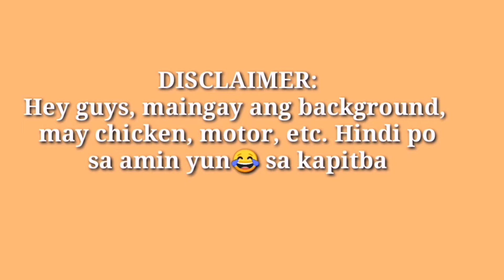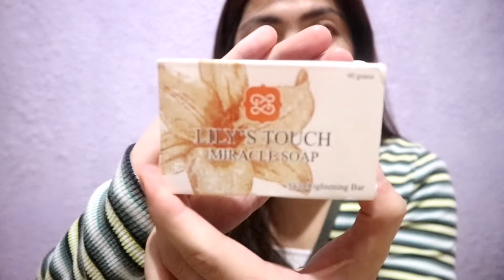Review: LILY'S TOUCH MIRACLE CREAM+ MIRACLE SOAP( SUPER EFFECTIVE)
"LILY'S TOUCH MIRACLE CREAM"

Great For Treating/Preventing:
 Wrinkles Uneven Skin Tone Dark Under Eye Dark Skin Dull Complexion Dark UNDER ARMS Dry skin Melasma Acne Problems Blemishes White/Black Heads Break Outs Allergies Bite Marks Skin Asthma Rashes Dark Elbows|Knees|Nape

BENEFITS: ✔Reduces the apperance of freckles and melasma ✔Reduces the apperance of uneven skin pigmentation ✔Lightens pimple marks ✔Tightens pores ✔Lightens Skin naturally ✔Repairs and Rejuvenates dull skin ✔Improves skin texture leaving a supple and glowing skin ✔NO mercury or any harmful ingredient ✔Safe and Effective Lilys Touch Miracle Cream NOW INFUSED with SNAIL EXCTRACT

"LILY'S TOUCH MIRACLE SOAP"

This is augmented with vitamin E and dead sea salts which are responsible for the smooth skin appearance, growth, great skin touch. Vitamin E and dead salts usually perform this function by clearing the deceased skin cells and re-energize our complexion.